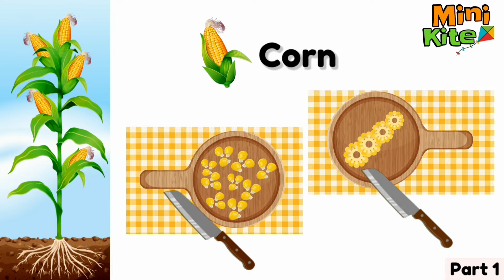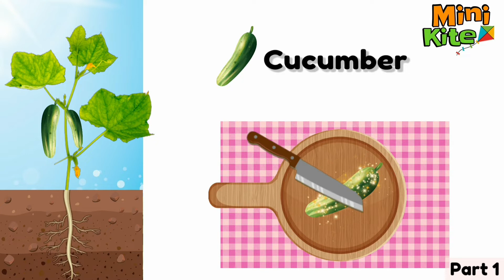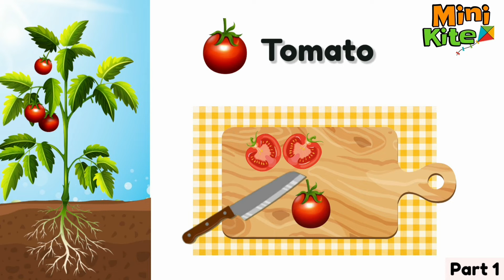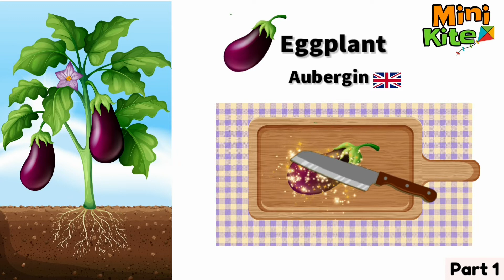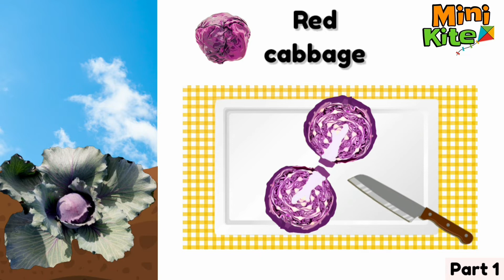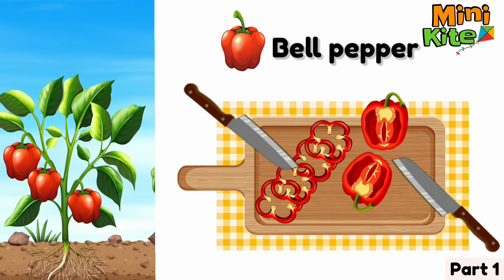Vegetables in english (part 1) | Learning Vegetables | English for kids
This video teaches you about vegetables, plants, and their roots, appearance, and shape after being chopped. Each vegetable is tastefully exhibited, detached from the plant, and then chopped to understand its shape. This practice is also appropriate and appealing to youngsters and adults who want to learn English. Images that are cheerful and colorful have been used. The first section teaches 17 vegetables. The second half, which will be posted in the next two weeks, will present 19 more vegetables. These two parts are intended to be both educational and enjoyable.
Thanks.

List of vegetables in this video (part1) in order:
1- Corn
2- Cauliflower
3- Cucumber
4- Celery
5- Tomato
6- Leek
7- Onion
8- Eggplant
9- Garlic
10- Red cabbage
11- Peas
12- Bell pepper
13- Radish
14- Green onion
15- Pumpkin
16- Carrot
17-Lettuce
18-36 in part 2.